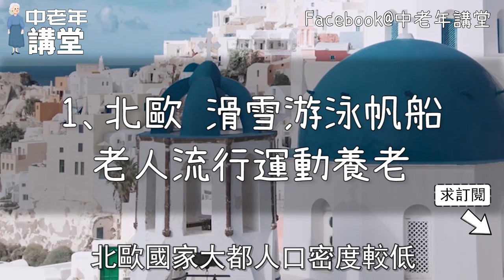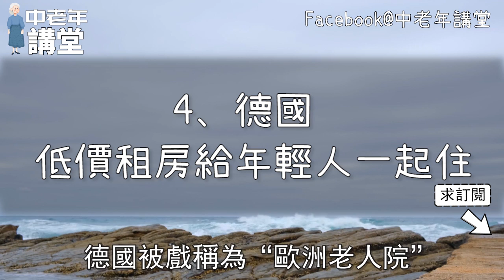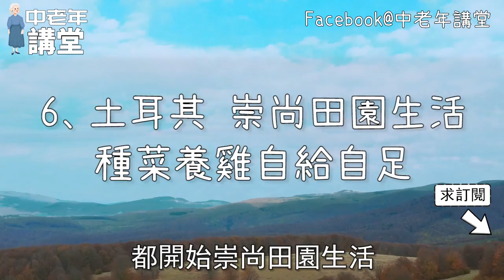國外老人不跳廣場舞，他們退休後幹什麼？看完的人都點贊了！【中老年講堂】